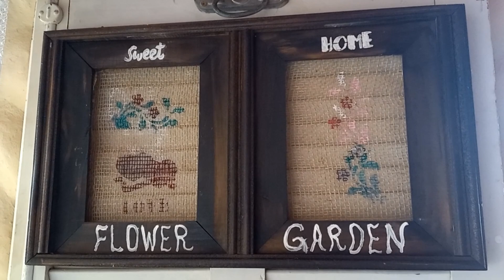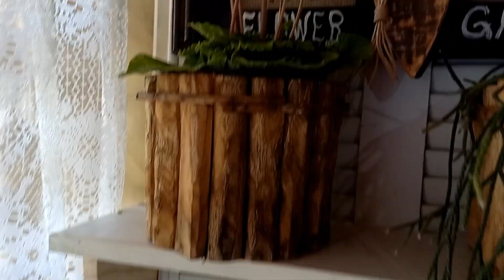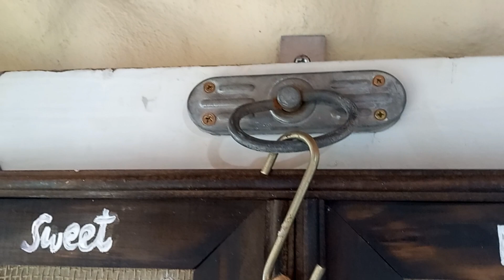MAIS DECORACOES PRA MINHA VARANDA🥰🥰 (02)